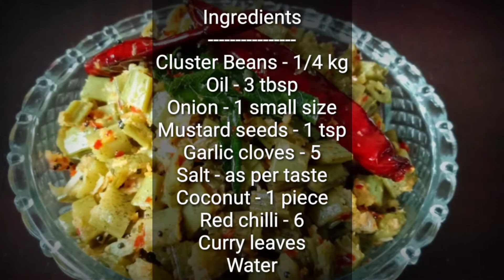Chikkudukaya fry | Kothavarangai poriyal | Cluster Beans fry | Aishu's kitchen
Hello everyone

In this video you can see how to make cluster Beans fry. In telugu chikkudukaya fry, In tamil Kothavarangai poriyal. This cluster beans is Very rich in dietary fiber, cluster bean offers heart health benefits. It also helps in maintaining a well digestive system. It also contains Vitamin C that makes bones and teeth stronger. So try it and stay healthy. Thankyou for watching.